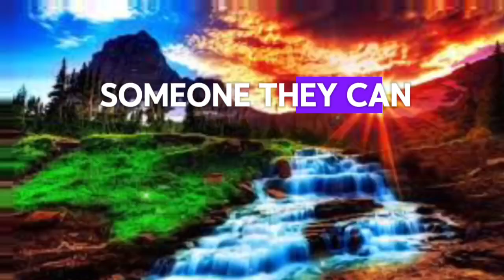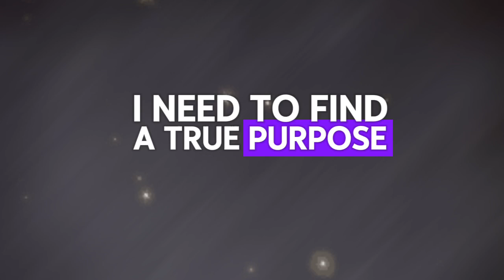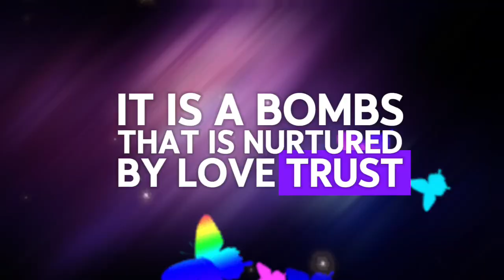I am ready to start a new life with you.. 💌messages of heartfelt feelings